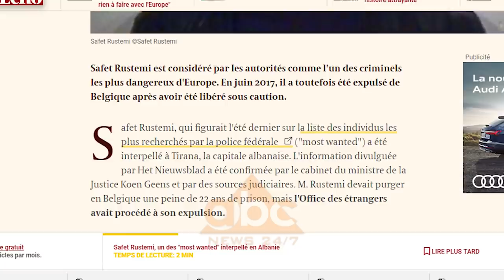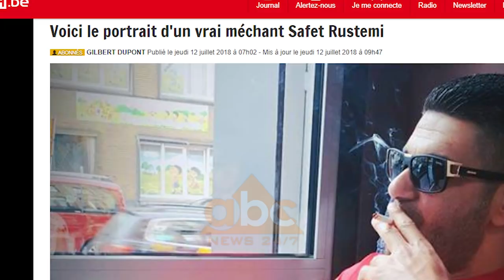Arrestimi i “kriminelit më të kërkuar”, jehonë në mediat europiane | ABC News Albania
Mediat në Belgjikë i kanë bërë jehonë arrestimit të Safet Bajrit, i cili konsiderohej nga autoritetet vendase si një ndër kriminelët më të rrezikshëm në Europë. Një prej të përditshmeve vendase ka shkruar në edicionin online se Bajri u arrestua në kuadër të një hetimi të nisur nga drejtësia belge, në të cilin bashkëpunuan oficerë shqiptarë.

Emri i Safet Bajrit, i konsideruar kreu i një prej bandave më të rrezikshme kriminale të Shkodrës, është shfaqur sërish të shtunën në mediat belge, këtë herë për arrestimin e tij në Tiranë. Dhe faktikisht, Bajri konsiderohej nga autoritetet belge si një ndër kriminelët më të rrezikshëm të Europës, që ndodhej në majat e klasifikimit të listës së personave më të kërkuar nga policia federale. Duke njoftuar arrestimin e tij në edicionin online, gazeta “L'echo” shkruan se Bajri, që në Bruksel përdorte mbiemrin Rustemi, ishte përpjekur të merrte nën kontroll xhiron e prostitucionit duke mos kursyer aktet e dhunës.

Më 27 shkurt 2015, ai do të arrestohej dhe në fund të procesit gjyqësor, ku u akuzua për vrasje, shantazhe dhe shfrytëzim prostitucioni, u dënua me 22 vjet burg. Por pavarësisht dënimit të rëndë, Bajri u lirua me kusht dhe qershorin e kaluar Zyra për të Huajt në Bruksel e dëboi atë nga vendi. Një lëvizje kjo që shkaktoi një përplasje të ashpër mes zyrës në fjalë dhe Ministrisë belge të Drejtësisë.

Sa i takon arrestimit, “Lesho” shkruan se ai u arrit falë hetimeve të organeve belge të drejtësisë në bashkëpunim me oficerin shqiptar të kontaktit. Një bashkëpunim nga i cili ministri belg i Drejtësisë Koen Gens ka mbetur shumë i kënaqur, vijon gazeta, duke shtuar se drejtësia ka ristrukturuar çështjen në ngarkim të Bajrit duke e ngritur atë sërish. Emri i Bajrit kishte tërhequr vëmendjen e mediave belge shumë më parë.

Më 27 shkurt 2015, “Lavenir” do të shkruante për arrestimin e tij dhe për dy atentate me armë zjarri të kryera në lokalitetet Vilvorde dhe Ganshoren. Në shkrimin në fjalë thuhej se Bajri është përgjegjës për rreth 40 vrasje të kryera nga familja e tij në Shqipëri. Fillimisht, organizata e drejtuar prej tij ishte aktive në veri të Italisë, ku detyronte vajza të reja të ushtronin prostitucion përgjatë një autostrade. Në korrik 2014, policia italiane ndërmorri një operacion masiv kundër bandës dhe që prej atëherë Rustemi dhe vëllai i tij u transferuan në Belgjikë. Brenda një kohe të shkurtër ata u përfshinë në shfrytëzimin e prostitucionit në Gar dë Nord dhe lagjen Alhambra.

Gjithashtu, banda kishte qenë aktive edhe në shpërndarjen e drogës dhe në disa raste gjobëvënieje. Në tetor të 2014-s policia federale në Bruksel arrestoi grupin kriminal, duke vënë në pranga vëllezërit Safet dhe Saed Rustemi dhe 3 bashkëpunëtorë. Por jo vetëm kaq, duke e cilësuar një kriminel me të vërtetë të keq, gazeta tjetër “La Dernier Hër” shkruan se për të marrë nën kontroll prostitucionin bashkë me vëllain dhe kushërinjtë e tij Irlir, Bardhyl dhe Dushi Rustemi, ai kreu një sërë veprash të rënda penale si shkatërrim prone, vrasje të mbetur në tentativë, zhvatje dhe trafikim të qënieve njerëzore me qëllim shfrytëzimin.

Në një shkrim të datës 18 korrik 2018, e njëjta gazetë shkruante se Rustemi kishte pushtuar plazhet e Velipojës, duke publikuar përmes një fotoje edhe hartën e ndarë sipas gazetës belge nga grupet kriminale në veri të Shqipërisë. /abcnews.al